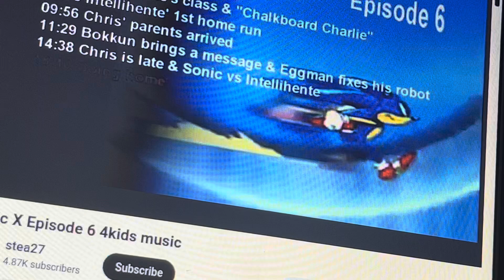Sonic X Episode 6 4kids music (English Dub): Happy moment 9